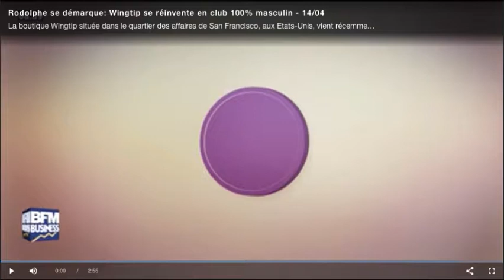Rodolphe Bonnasse : Wingtip et son club privé - Innover pour le commerce | BFM Business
Au cœur du quartier d’affaires de San Francisco, il est un endroit réservé à l’attention des gentlemen modernes : le Wingtip.

Le flagship des gentlemen modernes

SON FONDATEUR, AMI ARAD, A DÉCIDÉ DE REDÉFINIR L’EXPÉRIENCE SHOPPING POUR LES HOMMES. IL SOUHAITAIT RÉUNIR AU MÊME ENDROIT TOUS LES PLAISIRS QU’IL JUGEAIT INDISPENSABLES. À SAVOIR LES VÊTEMENTS, LE GOLF, LE WHISKY ET LES CIGARES.

De plus, l’établissement prend place sur deux étages. Le premier, au rez-de-chaussée, rassemble les vêtements, la maroquinerie et les accessoires comme les boutons de manchettes et les stylos. Des services accessibles à tous se succèdent dans différentes parties de la boutique. Au même étage, les hommes peuvent passer chez le barbershop, choisir une boîte de cigares et s’équiper pour faire de la pêche à la mouche.

Cependant, quelques étages plus haut, les clients les plus fidèles peuvent devenir membres, payer une cotisation et ainsi accéder au Club privé Wingtip. Des salons privés, une salle de conférence, un billard, une cave à vin et un simulateur de golf sont mis à leur disposition. Selon la catégorie de membre à laquelle on appartient, il est possible d’accéder à une ou plusieurs de ces salles. A condition d’être invité par un ami membre, les clients peuvent découvrir cet étage réservé et l’incroyable vue du rooftop. Les hommes d’affaires se rencontrent au bar et entretiennent leurs relations dans cet endroit feutré.

Pour conclure, ici, le retail est repensé en fixant un prix à l’expérience de marque.